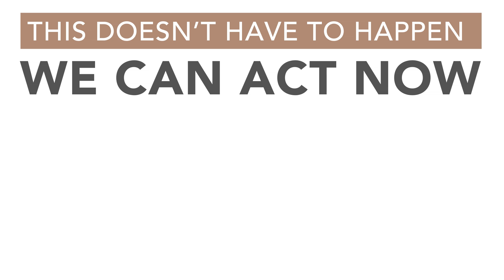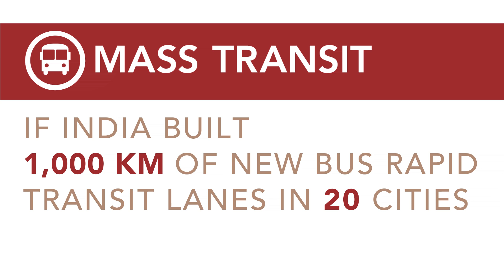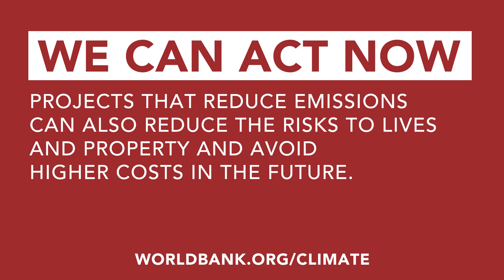Adding Up the Benefits of Climate Action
- Development done well can create jobs and economic growth, cut health care costs and energy costs, and help fight climate change by reducing greenhouse gas emissions.